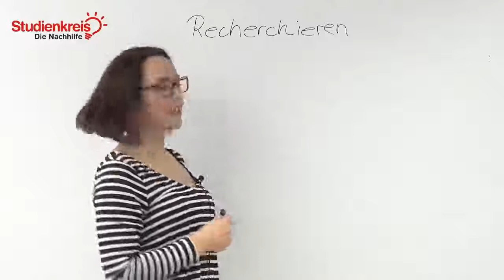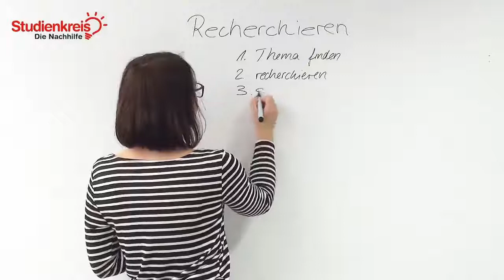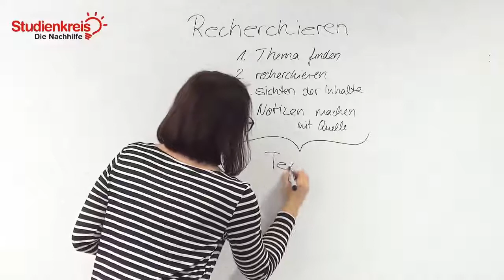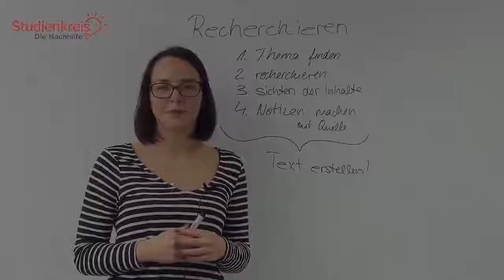Facharbeit - Themen recherchieren & Literatur finden! | Arbeitstechniken lernen mit dem Studienkreis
Du möchtest dein neu erlerntes Wissen mit Übungsaufgaben testen oder hast Fragen zu dem Thema? Dann schau auf unserer Seite vorbei

Du möchtest wissen, wie du ein Thema für deine Facharbeit finden kannst und wo du Informationen und Literatur herbekommst? In diesem Video erklären wir es dir schnell und unkompliziert!